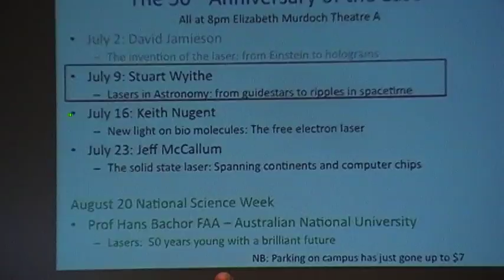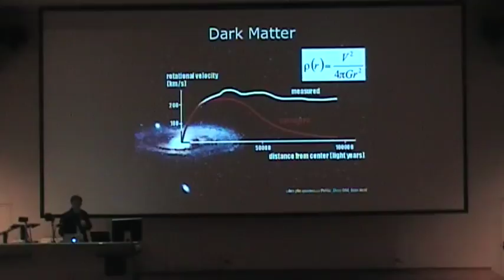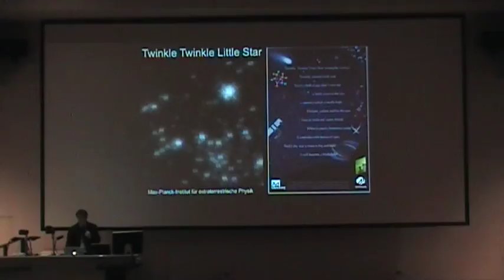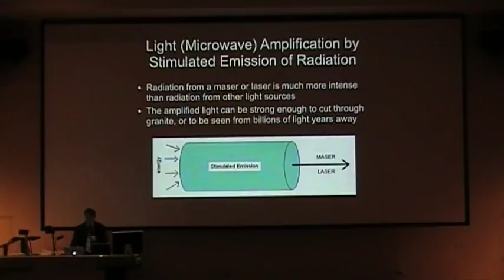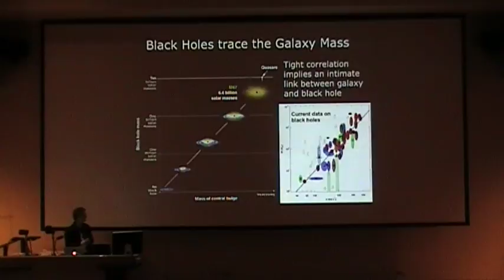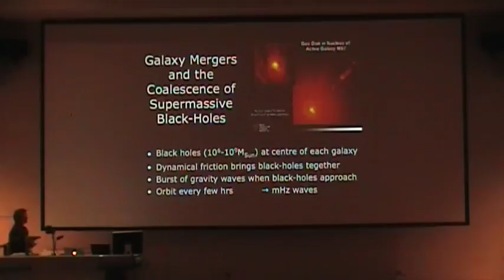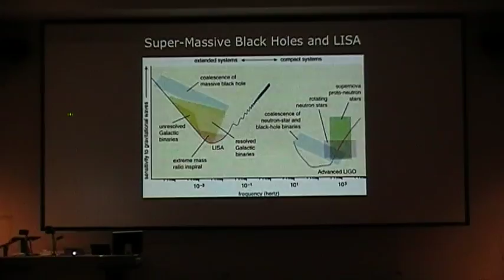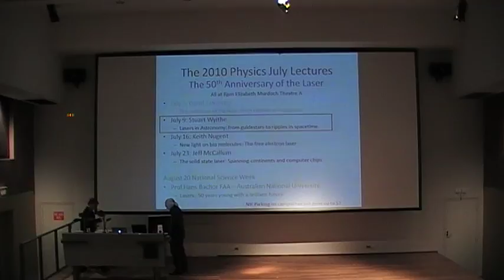2010 July Lectures in Physics - Prof Stuart Wyithe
Laser in astronomy from guidestars to ripples in spacetime
Prof Stuart Wyithe